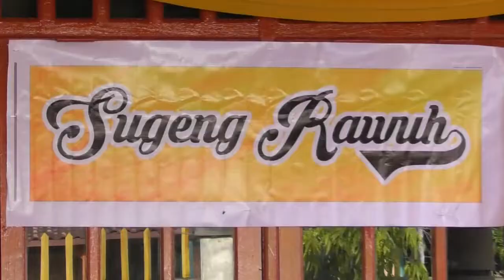Gambus Modern | Ghonilli - Uswah